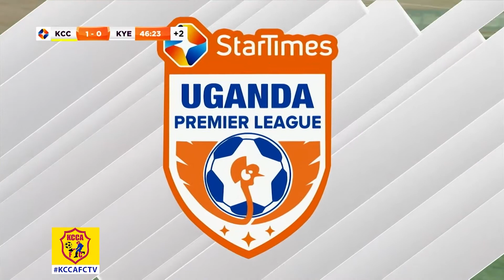KCCA FC TV S02E23 | Review of our WIN against Kyetume FC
This is the Official YouTube channel for KCCA Football Club. This channel will aim to showcase the personality of KCCA Football Club and give fans more of an insight into what it's like to be at this fantastic club. This channel will look behind the scenes and get closer to the likes of Lukwago Charles, Revita John, Aheebwa Brian, Balinya Juma, Magambo Peter, Mazengo Stefano Loro, Iguma Denis, Obenchan Fillbert.

ABOUT KCCA FC
The club was founded on 12 April 1963 by the late Samuel Wamala who was head of the Council's Sewage Works section in the City Engineering Department. The club initially was dominated by casual workers in the sewage section but subsequently expanded to cover all departments within Kampala City